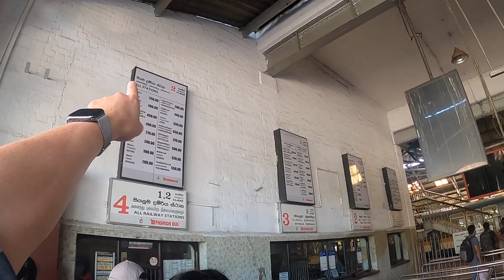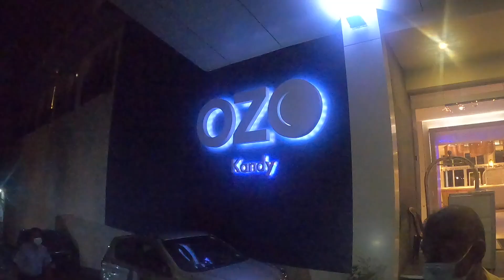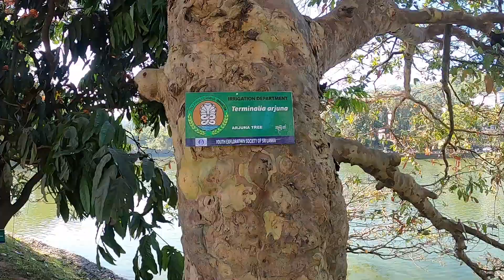FORCED to go to Sri Lanka Part 4: A Wander Around Kandy Lake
So while waiting out my 14 days in Sri Lanka, a 'transit' country before I can enter Indonesia, I decide to visit the central city of Kandy, famed for the Temple of Tooth, supposedly containing a relic of Buddha's tooth.

But in this video, I simply have a walk around Kandy Lake. Join me...